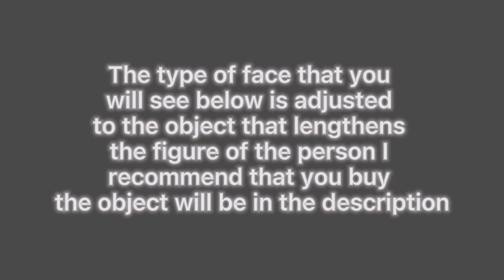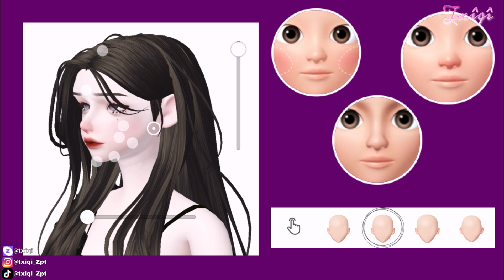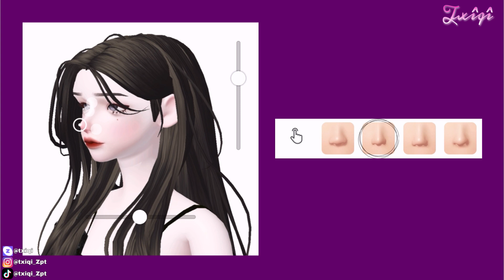ZEPETO FACE TUTORIAL | Elegant Girl // Txiqi_Zpt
Code Zepeto:

Txiqi^^:Txiqi

OUTFIT:

BODY  LENGTHENING OBJECT👇

In my case I use 1 objects I leave down what I use…

💿 Video music 💿

Músico: @iksonmusic